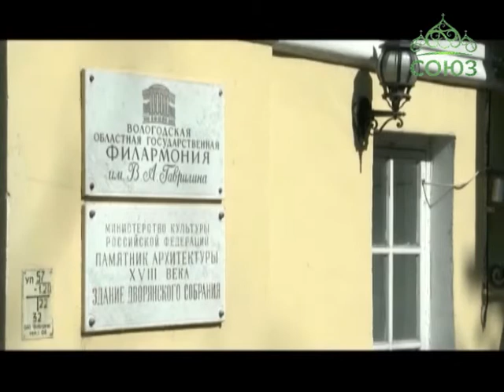Концерт в Вологодской епархии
В Вологодской епархии прошел концерт, посвященный 1000-летию преставления равноапостольного князя Владимира. Почетными гостями вечера стали Патриарший Экзарх всея Беларусии, митрополит Минский и Заславский Павел, митрополит Вологодский и Кирилловский Игнатий и митрополит Читинский и Петровск-Забайкальский Владимир.